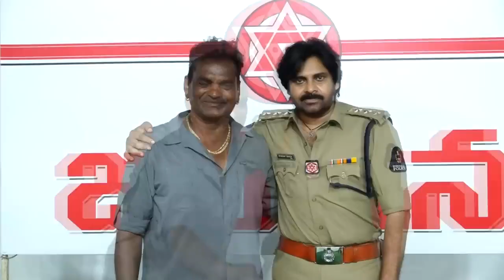జనసేనకు విరాళం అందించిన స్టంట్ మ్యాన్ శ్రీ బద్రి శ్రీ పవన్ కళ్యాణ్ గారుచేసే సాయం నాతో ఆగిపోకూడదు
Watch : జనసేనకు విరాళం అందించిన స్టంట్ మ్యాన్ శ్రీ బద్రి శ్రీ పవన్ కళ్యాణ్ గారు చేసే సాయం నాతో ఆగిపోకూడదు